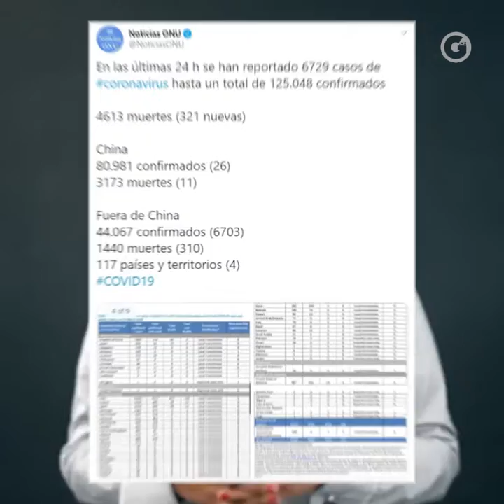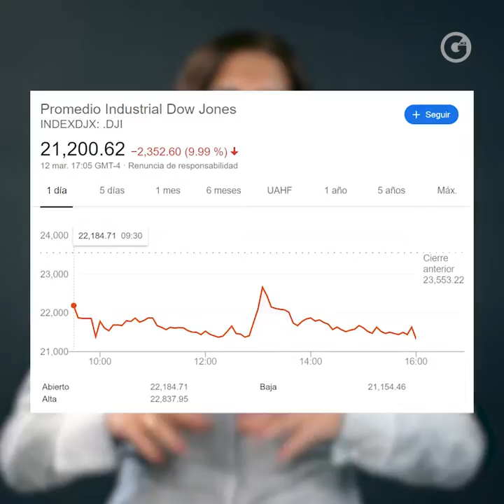ANA LAURA ARROYO | EN TIEMPOS DE CRISIS, EL CORONAVIRUS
Por el bien de todos, espero que el Gobierno esté preparando para el impacto económico y de salud que tendrá el coronavirus en nuestro país.